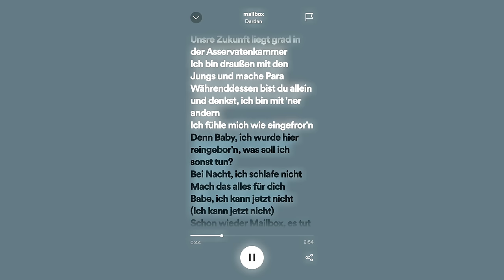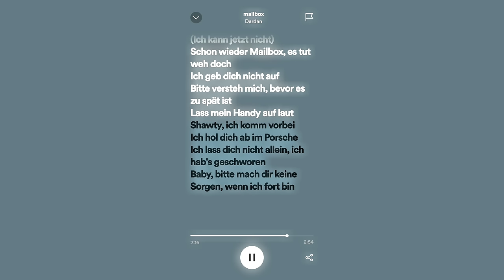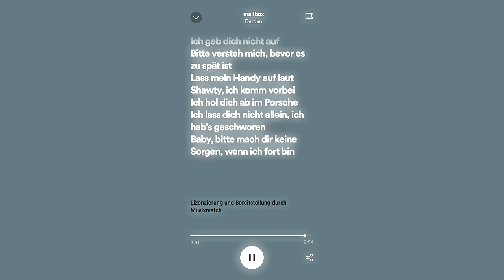Mailbox-Hava x Dardan (speed up/lyrics)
liederwünsche in den kommis👇🏼